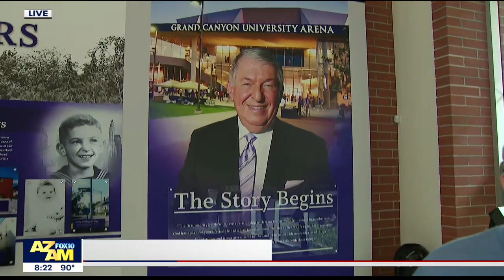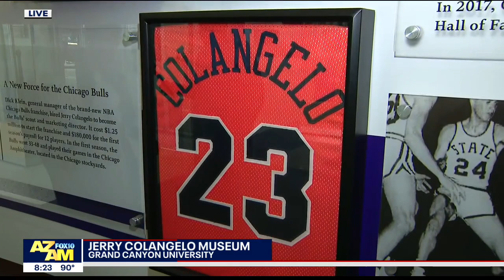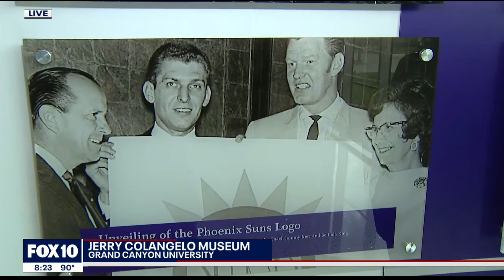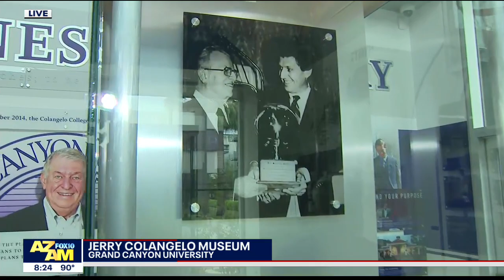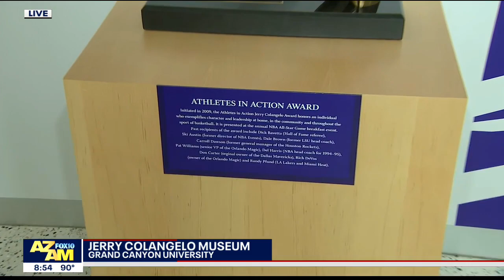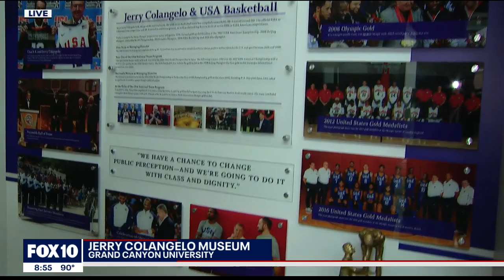Jerry Colangelo Museum at GCU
FOX 10's Cory McCloskey checks out the Jerry Colangelo Museum at Grand Canyon University.